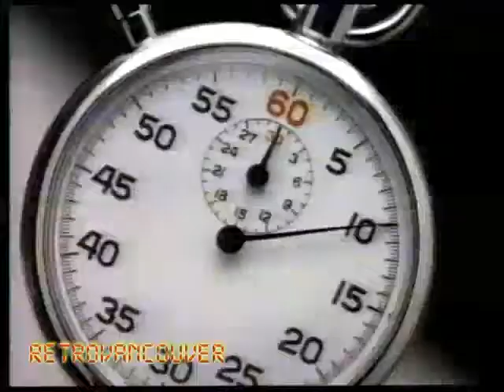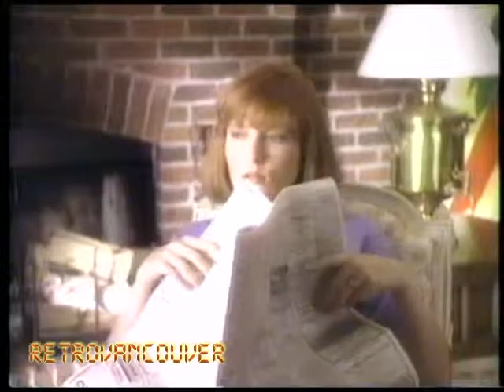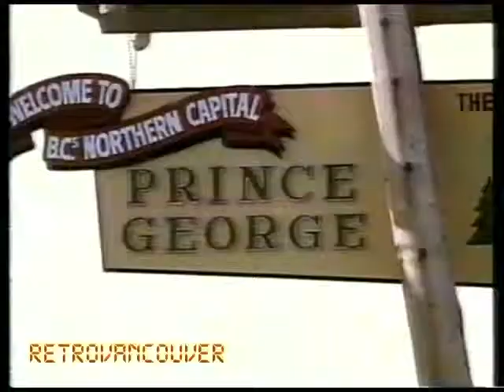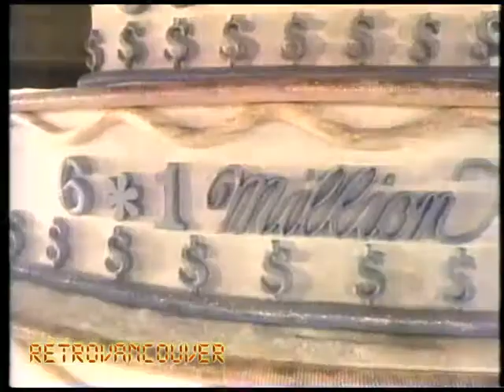CHEK 6 Ads and Promos (1989 Xmas Season)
More ads from the Late Show presentation of Predator

-Little Villa Restaurant/Wynan's Furniture in Port Alberni
-Canon Fax
-1990 Hyundai Excel
-Theatrix Board Game
-Purolator
-Fabrications/Pots and Paraphernalia in Duncan
-Sanyo TV (is this inferring what I think it is?)
-Celebration 90 from BC Lotto
-Orville Redenbacher Popcorn
-Breton